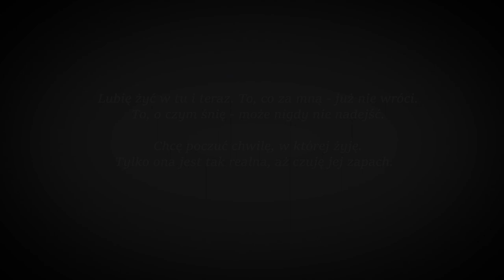Tribute to Katherine "Kitt" Horne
Produced by @Joey Izzo